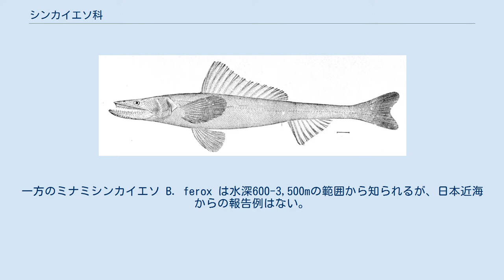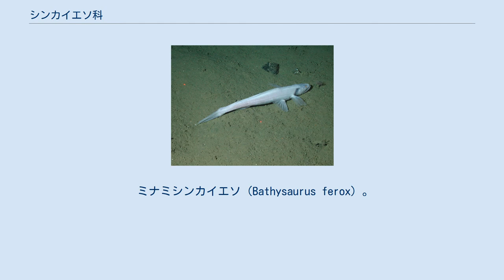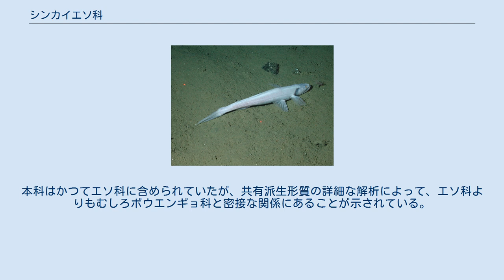シンカイエソ科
シンカイエソ科（Bathysauridae）は、ヒメ目ボウエンギョ亜目に所属する魚類の分類群の一つ。
シンカイエソ・ミナミシンカイエソの1属2種が知られ、いずれも底生性の深海魚である。
 シンカイエソ科は2種のみからなる小さなグループで、世界中の熱帯から温帯にかけての深海に幅広く分布する。
特に水深1,000m以深の漸深層・深海層に多く生息し、シンカイエソ B. mollis は水深4,900mでの観察例がある。
一方のミナミシンカイエソ B. ferox は水深600-3,500mの範囲から知られるが、日本近海からの報告例はない。
 ほとんどの時間を砂泥の海底で静止して過ごす魚食性の底生魚で、近づいた魚を鋭い犬歯状の歯で捕食し、大きさに関わらず飲み下す。
捕食時以外はほとんど遊泳することがなく、海底から50cm以上離れることはまれと考えられている。
ヒメ目に所属する他の深海魚と同じく雌雄同体で、仔魚は浅い海で浮遊生活をするとみられる。
 強く縦扁した平べったい頭部と細長い体をもち、体長は最大で78cmに達する。
上顎は長く、眼窩の後端を大きく超える。
側線周囲の鱗は大きい。
肝臓は非常に大きく脂質に富み、捕食機会の少ない深海の環境において重要なエネルギー貯蔵器官として機能するとみられる。
 各々の鰭は軟条のみで構成され棘条をもたず、背鰭・臀鰭・胸鰭・腹鰭の鰭条はそれぞれ15-18本・11-14本・15-17本・8本。
シンカイエソ B. mollis のみ脂鰭をもつ。
鰓条骨は8-13本。
 ミナミシンカイエソ（Bathysaurus ferox）。
本種は脂鰭を欠く シンカイエソ科には1属2種が記載される。
本科はかつてエソ科に含められていたが、共有派生形質の詳細な解析によって、エソ科よりもむしろボウエンギョ科と密接な関係にあることが示されている。